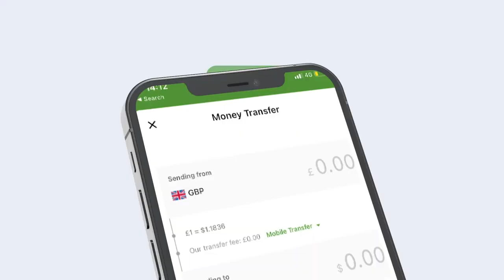Golaha Ammaanka oo ka shiraya dib u eegista cunaqabateynta hubka ee Soomaaliya